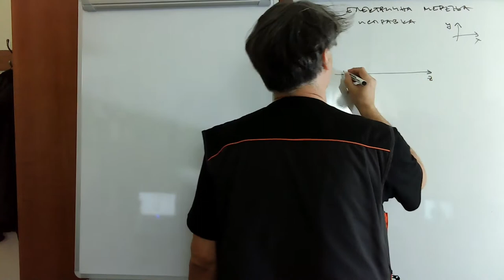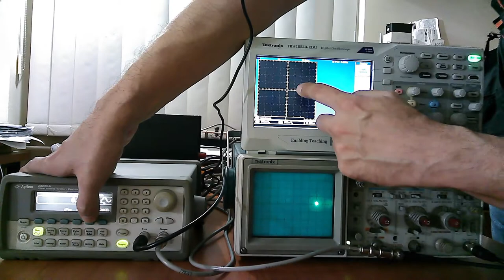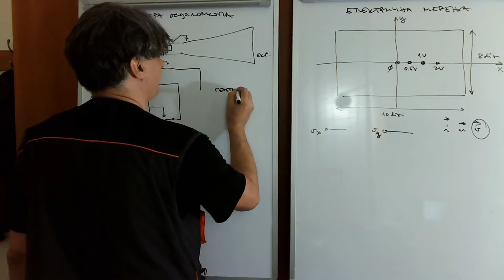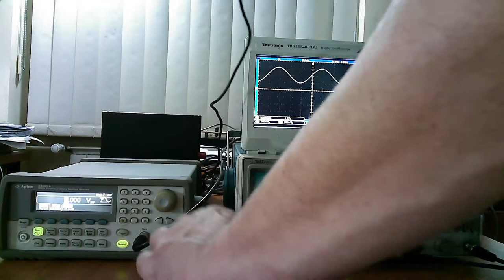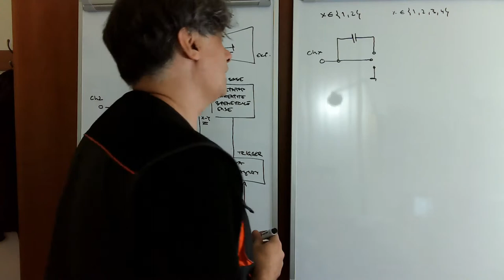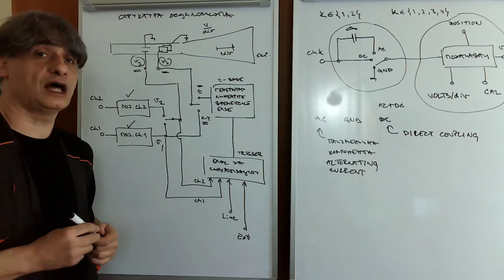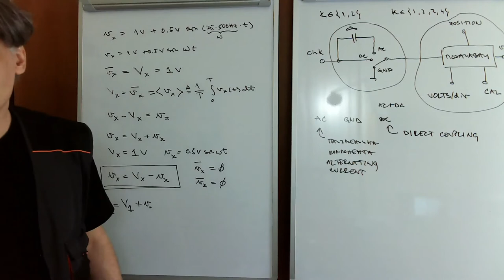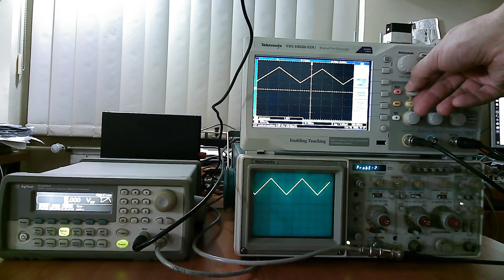EM w04 l1